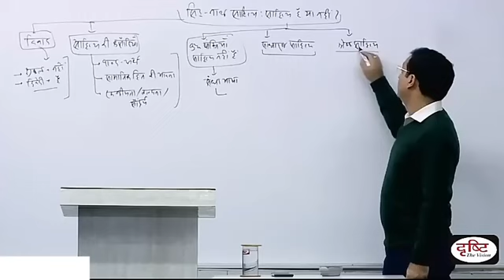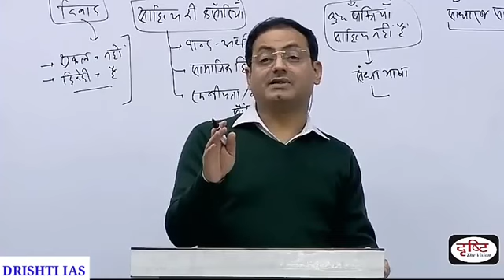चालाकी से बात करना सीखो by Vikas Divyakirti | How to talk to anyone by Vikas Divyakirti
चालाकी से बात करना सीखो by Vikas Divyakirti | How to talk to anyone by Vikas Divyakirti |❤️❤️❤️❤️❤️Description

आप गाती बहुत अच्छा हैं। | IAS Interview | Divya | IAS Topper 2021 | Hindi Medium | ias

622

Likes

32,012

Views

Jun 9

2022

आप गाती बहुत अच्छा हैं। धन्यवाद🙏🙏🙏🙏 Video Credit :- Drishti IAS वीडियो का स्वामित्व:- Drishti IAS ( youtube channel) IAS /PCS की संपूर्ण जानकारी के लिए कृपया आप Drishti IAS की official website  या Drishti IAS youtube channel पर ले सकते हैं । नोट:- उपयोग किये गये वीडियो पर स्वामित्व Drishti IAS चैनल का है। UPSC LAKSHAY एक निजी चैनल है ।यह Drishti IAS का official चैनल नहीं है। इसका उपयोग करने का एकमात्र उद्देश्य लोगों को शिक्षा के प्रति प्रोत्साहित करना है .. और इस वीडियो में उपयोग की गई वीडियो सामग्री का उपयोग किसी को ठेस पहुंचाना नहीं है ।